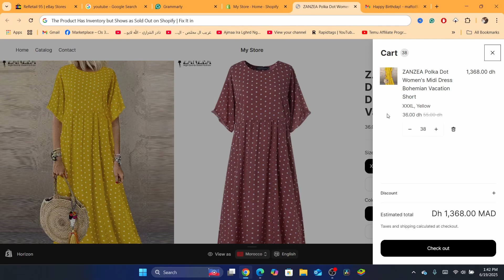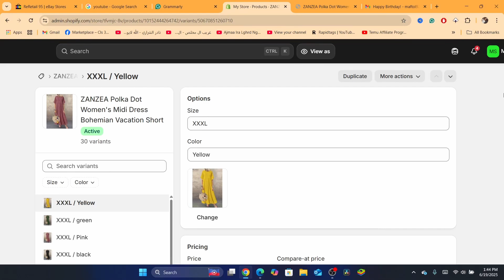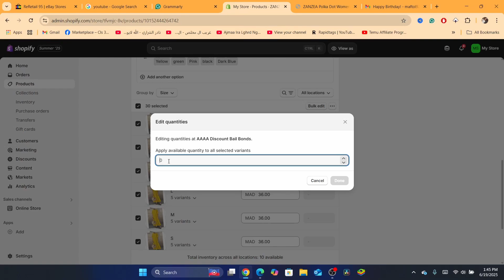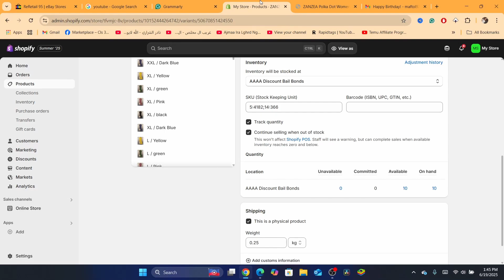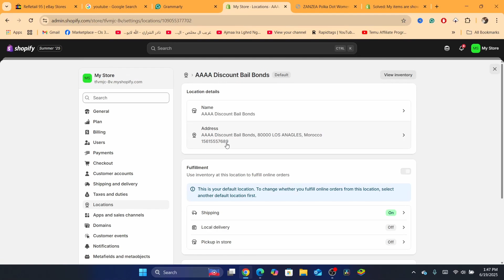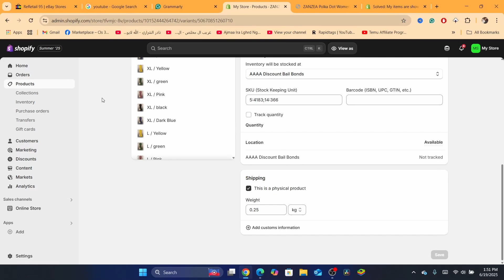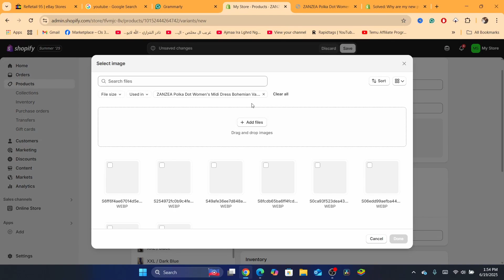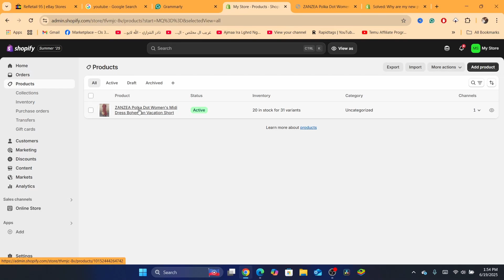Shopify: The Product Has Inventory but Shows as 'Sold Out' | FIXED 2026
Is your Shopify product showing as “Sold Out” even though it has inventory available? In this tutorial, I’ll walk you through the exact steps to fix this issue fast. Whether you're a beginner or experienced with Shopify, this guide will help you resolve the "sold out" error and make sure your products are available to customers. 2025

✅ Learn how to:

Check inventory settings

Verify stock tracking and location settings

Make your product available for purchase

Perfect for anyone managing a Shopify store with inventory problems.